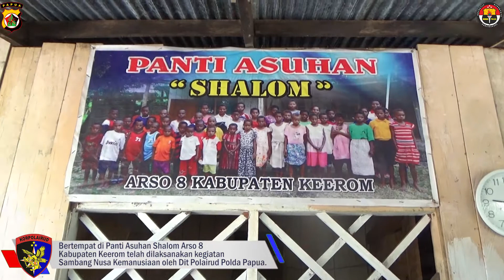DIT POLAIRUD POLDA PAPUA GELAR BHAKTI SOSIAL DI PANTI ASUHAN SHALOM ARSO 8 KABUPATEN KEEROM